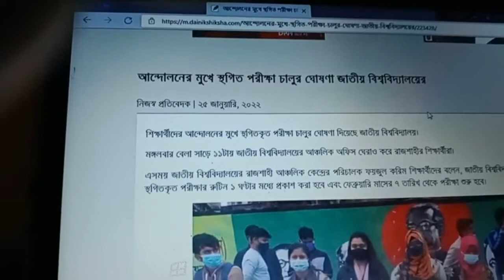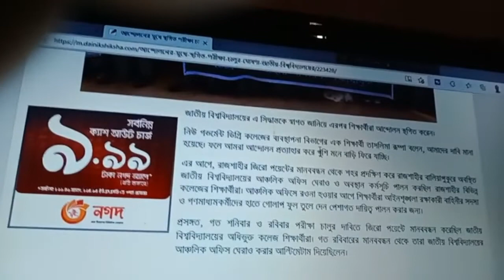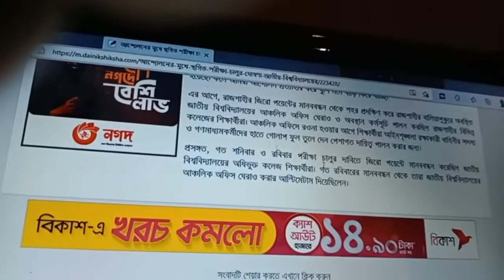News-The National University has announced the examination , Degree /Graduation 7th February .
Latest Exam News - The National University has announced the resumtion of the postponed examination ,  Degree /Graduation examination will be  start from 7th February . The National University has announced the exam Degree/ Graduation .The National University has announced the resumption of the postponed exams in the face of the movemen . Graduation / Degree examination starts from 7th  February . Abul hossain 03 presents  the update news pf the National University . The National University has just announced the postponed examination .The Routine will be ready in an hour  of Examination Graduation / Degree 2022 .The National University has announced  the Date of Degree exam .The Examination date of the  University has been announced .Thee news was served at 1.00 pm . Schedule of postponed exams is being Scheduled .Latest Education News in this video .